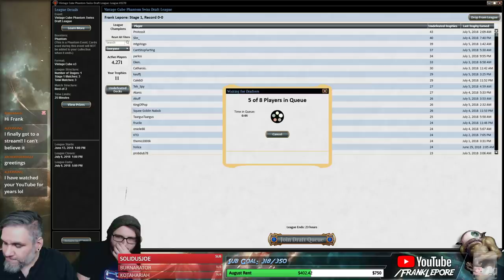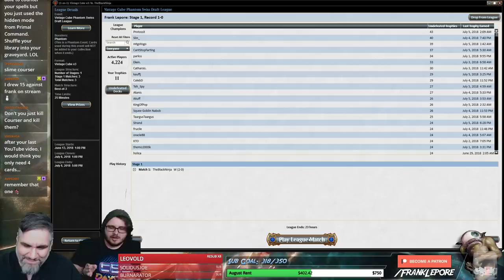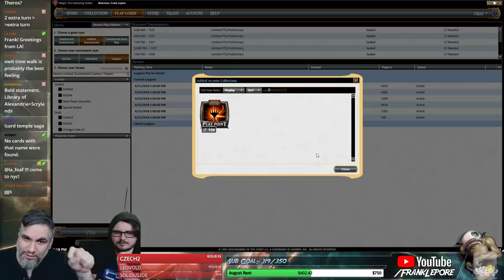(Magic Online) Vintage Cube Stipulation Draft #40 - 7/8/18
Take all cards that cost X anywhere on the card. Power has priority!